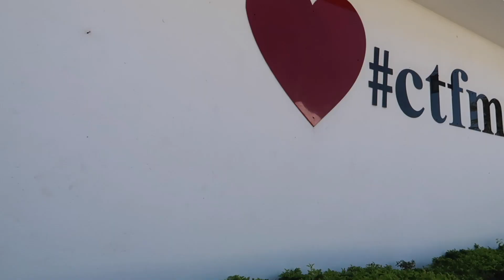SAVING BIG WITH JUMIA BLACK FRIDAY + MEGA LIFE UPDATE VLOG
I am going through a growth spurt.

I stayed at the Shepherds Hut in Nanyuki. Call Pauline on 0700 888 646 to book.

Camera used: Canon G7x II